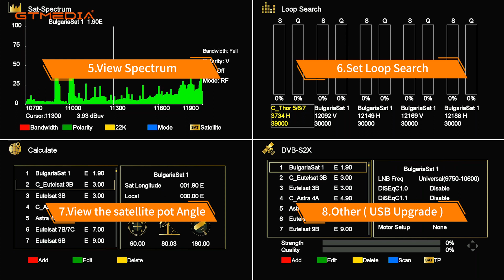GTMEDIA V8 Finder Pro introduction video